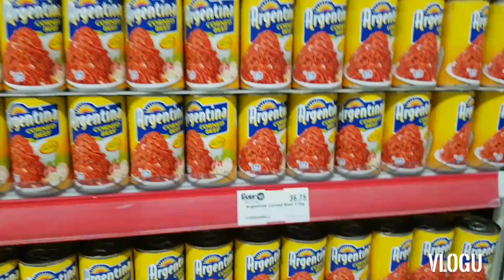ShareYourBlessing Happy birthday[JVR TV]SalamatSaSpaghetti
Masarap mag bigay kahit kunting halaga basta taos puso